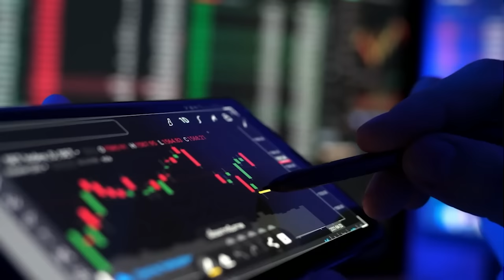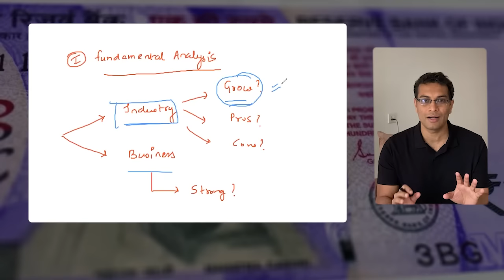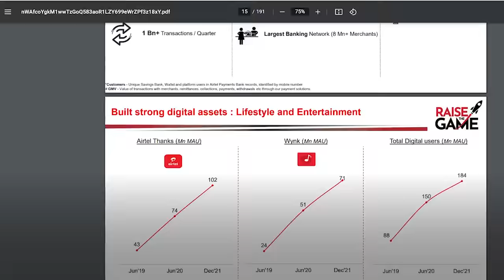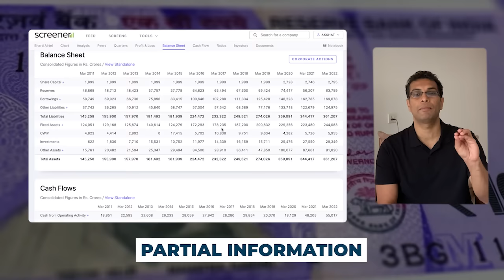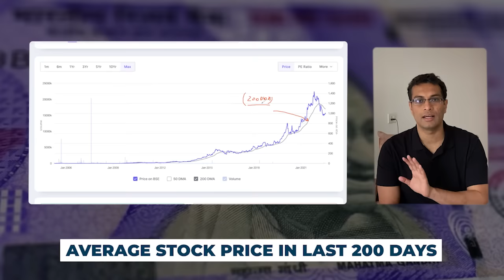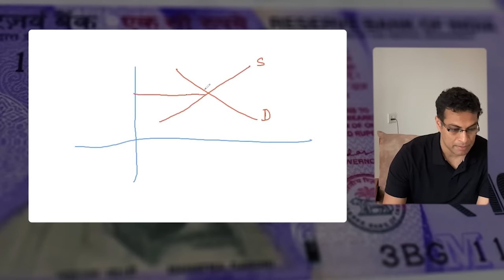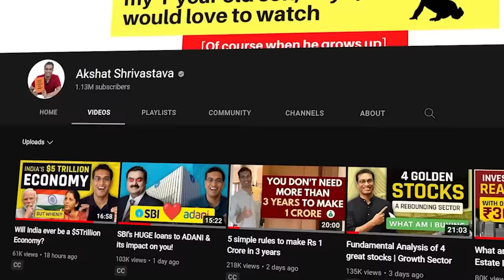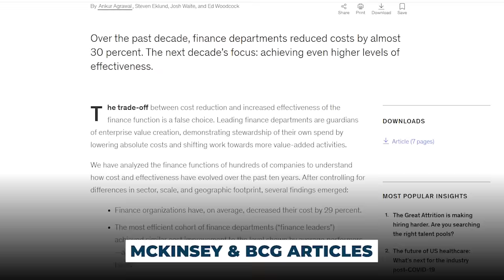SIMPLE 5 step process जिससे आप stock का Fundamentalanalysis कर सकते हैं | Akshat Shrivastava Hindi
👉 In-person Meet-up in Mumbai + (4-day power packed event; 20 hours of LIVE teaching) [LAST 10 SEATS LEFT]:
👉 Learn how to build Income Stream via AirBnB:
👉 You can register for my upcoming events:
पैसा कमाने के लिए Stock Market एक अच्छी जगह हो सकती है। लेकिन, यह आसान नहीं है।

यदि आप एक नए निवेशक हैं और अच्छे shares को चुनना चाहते हैं, तो आपको FUNDAMENTAL ANALYSIS करना सीखना चाहिए।

इस वीडियो में, मैं वही समझाता हूँ :)
इसे अंत तक देखें!

Video Editor: Jayant Apte